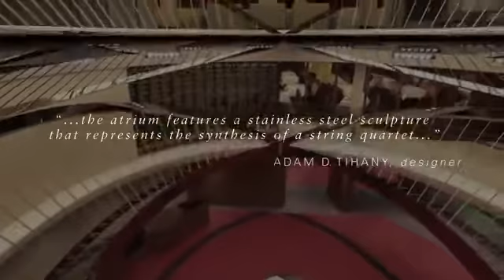A New Era Awaits on ms Koningsdam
The new ship from Holland America Lines, launching in April 2016